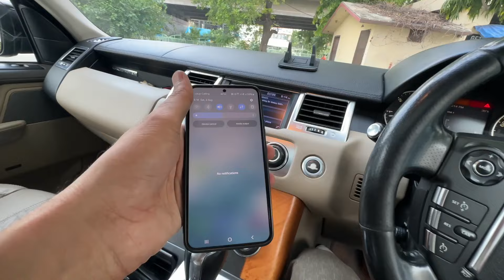Jeepa di awaj sunke das dinde see ki problem a | khoo wale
daily vlog khoo wale in punjabi